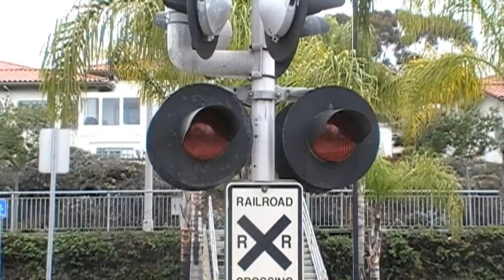Railfanning Encinitas and Sorrento Valley Featuring Amtrak's Veterans Unit (P42DC #42)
Here is a video I made of some railfanning at Encinitas and Sorrento Valley. Thanks to FanOfthePADRES411 for the Veterans Unit coming down here on the Surfline on AMTK 774. This is like the third time it came down here in the veterans scheme.  There was track work scheduled this weekend but the bad weather caused the track work to be postponed, so I went out for some real action!

Train info.
Train 1: Amtrak train 573 arrives and departs Eninitas running 25 minutes late. Cabcar 6953 was leading, worst K5LA of all, and F59PHI's 450 and 461 trailing.

Train 2: F59PHI 458 leads Amtrak train 768 thru Encinitas. Cabcar 6907 brings the rear.

Train 3: Amtrak train triple seven or 777 goes by Encinitas with cabcar 6952 leading and P42DC 173 brings the rear. This is kinda shaky because it was going by fast. I had french fries and it blew it allover the place! LOL!

Train 4: Coaster 685 arrives Encinitas with F40PHM2-C 2105 leading and cabcar 2306 brings the rear.

Train 5: P42DC 168 leads AMTK 572 thru Encinitas with NPCU 90208 brings the rear. Nice K5LA on 168

Train 6: Coaster 688 arrives Encinitas with cabcar 2306 on the point. I rode this train to Sorrento Valley with FanOfthePADRES411 and UnionPacific8723.

Train 7: Same as train 6 now departing Sorrento Valley.

Train 8: Amtrak's Veterans Unit (P42DC 42) leads AMTK 774 thru Sorrento Valley Blvd Crossing. This is my first time at the crossing. Cabcar 6906 brings the rear. I was with AmtrakCal462 next to me, FanOfthePADRES411 at the other side. SpencerHugus2255, Coaster3001, UnionPacific8723, and there is one more but it forgot his YouTube user.

Train 9: NPCU 90208 leads AMTK 583 thru Sorrento Valley with P42DC 168 bring the rear.

Train 10: Coaster 689 arrives Sorrento Valley with F40PH 2105 on the point.

Train 11: Cabcar 6906 leads AMTK 785 thru Sorrento Valley with P42DC 42 bringing the rear. Micheallovestrains joined up with us during that time.

To see if P42DC 42 is coming to your town track it
To see if any other heritage units coming to your town see it

Amtrak Surfliner